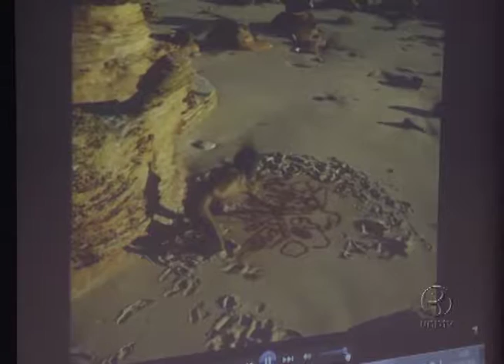UnB.Futuro: Questões Raciais Indígenas da França ao Brasil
A pesquisadora Barbara Glowczewski, do Collège de France, foi a palestrante do evento, que ocorreu no dia 19 de outubro de 2016, no Auditório da Reitoria da UnB.

UnBTV - Outubro/2016.